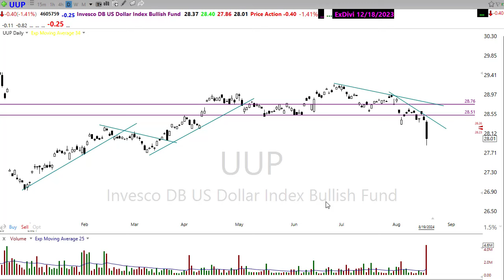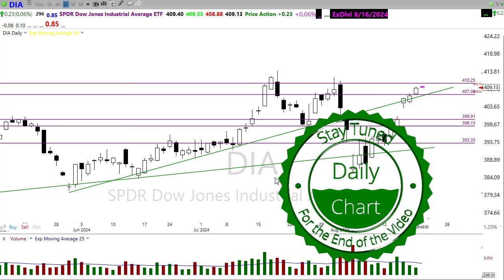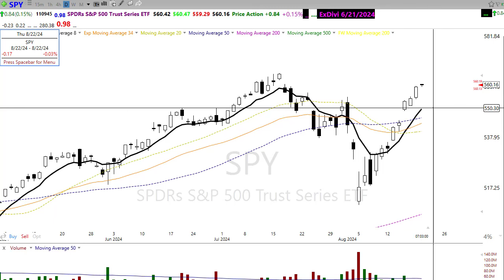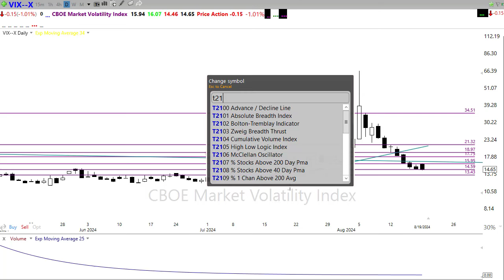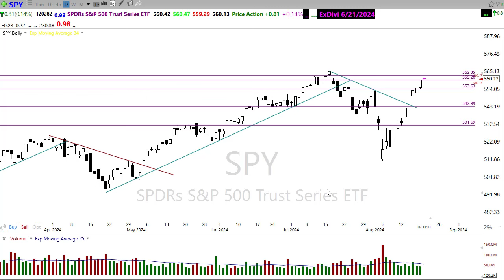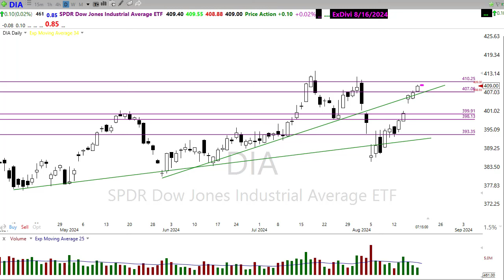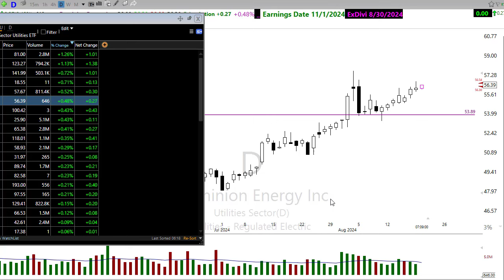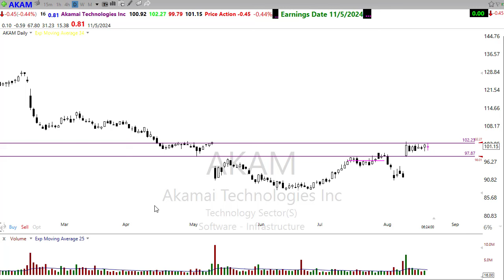Morning Market Prep | Stock & Options Trading | 8-20-24